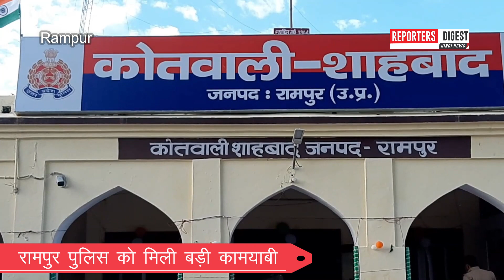Rampur Police: खुद के अपहरण की साजिश करने वाला आरोपी गिरफ्तार | Reporters Digest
जबरदस्त खबर--
रामपुर पुलिस को मिली बड़ी कामयाबी, थाना शाहबाद क्षेत्र में हुई अपहरण का पुलिस ने किया खुलासा जिसमें अपहृत व्यक्ति सतीश ने अपने ऊपर चल रहे कर्जे को निपटाने के लिए खुद के अपहरण की साजिश रची और खुद के फोन से मैसेज करके घरवालों से फिरौती की मांग की इस मामले में परिजनों की तहरीर पर मुकदमा दर्ज हुआ और पुलिस ने छानबीन करते हुए अपहृत सतीश को सकुशल बरामद कर लिया पुलिस की पूछताछ में सतीश ने यह खुलासा किया कि उसने अपने ही अपहरण की साजिश रची थी और उसने ऐसा अपने ऊपर चल रहे कर्ज को निपटाने के लिए किया था फिलहाल पुलिस ने आरोपी सतीश को गिरफ्तार कर लिया है।